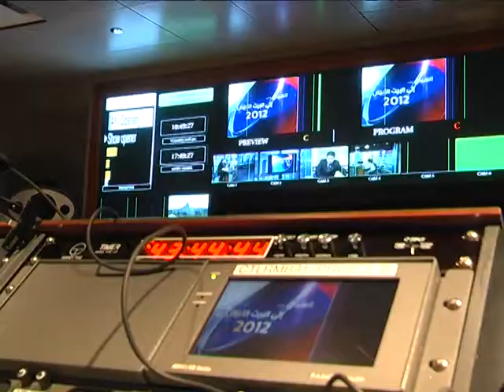Al Ekhbariya Coverage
Recap of the broadcast coverage by Al Ekhbariya of the 2012 US Presidential Elections.